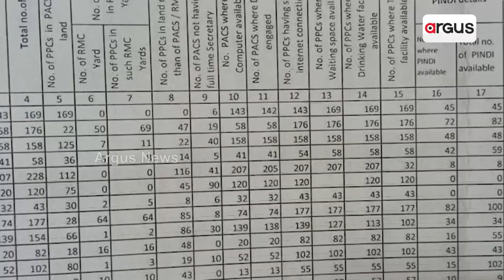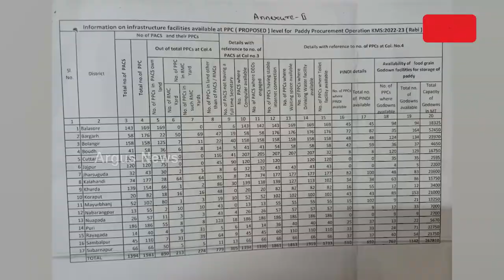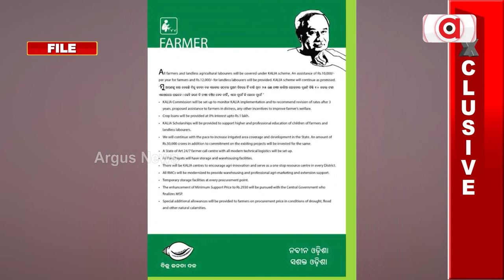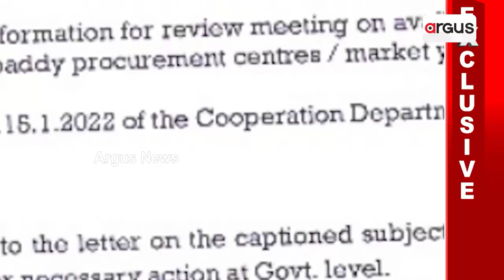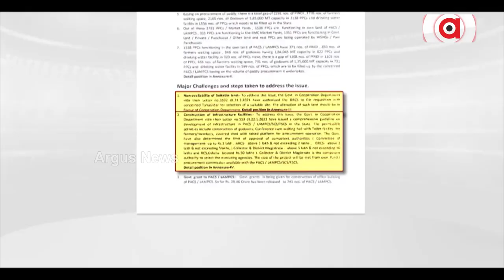Report of Paddy Procurement Operation Unveils Odisha Govt's Mandi Mismanagement